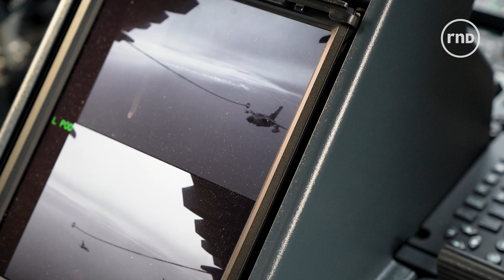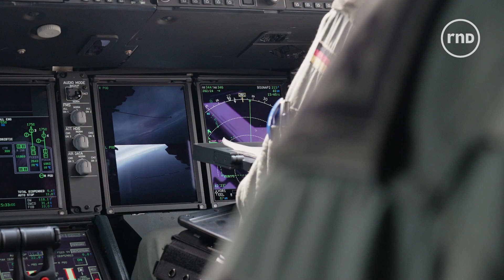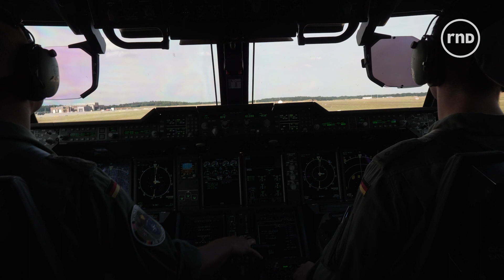Air Defender 23: „Wir sind bereit, jeden Zentimeter des Territoriums zu verteidigen“ | RND Reportage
Es war die größte Übung der Luftwaffe mit anderen NATO-Staaten: An der „Air Defender 2023″ nahmen Tausende Soldatinnen und Soldaten mit insgesamt 250 Flugzeugen teil. Mit der Übung will Deutschland seine Position in der Nato stärken und ein klares Zeichen der Abschreckung setzen. Das RND war mit an Bord eines Flugzeugs und hat sich selbst ein Bild von der Übung gemacht.

Hier geht es zu den Newslettern des RND!

Hier gibt es die Podcasts des RND auf die Ohren!

Hier könnt Ihr das RND in den sozialen Medien finden!

Impressum:

RND RedaktionsNetzwerk Deutschland GmbH
August-Madsack-Straße 1
30559 Hannover

Geschäftsführung: Thomas Düffert, Bernhard Bahners
Chefredaktion: Marco Fenske und Eva Quadbeck